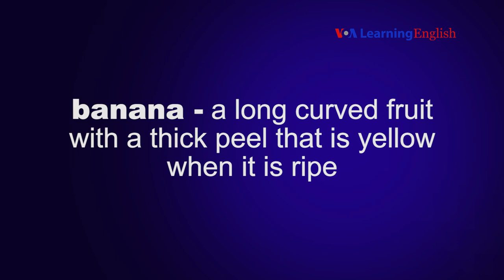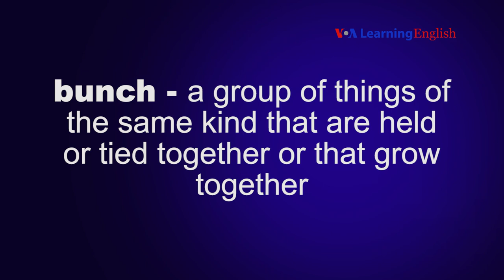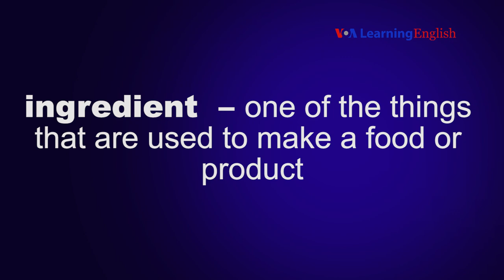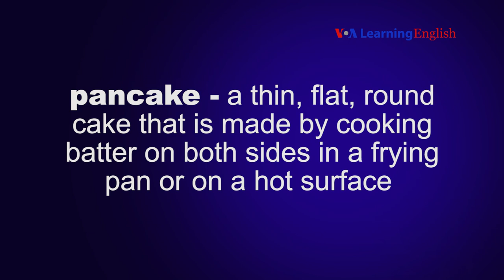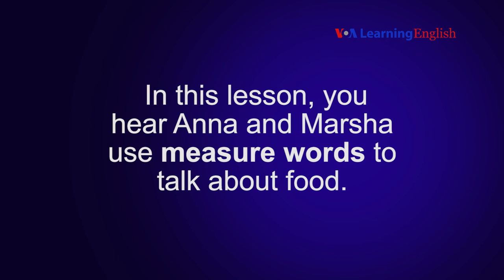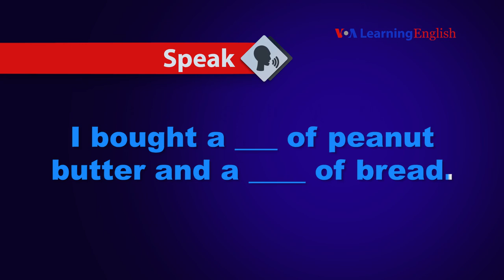Let's Learn English Lesson 35 Speaking Practice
In this video, you can learn how to say the new words. Also, learn how to use "measure words" with noncount nouns.